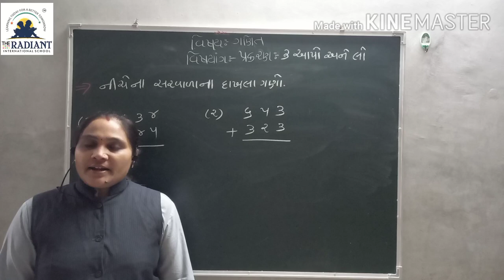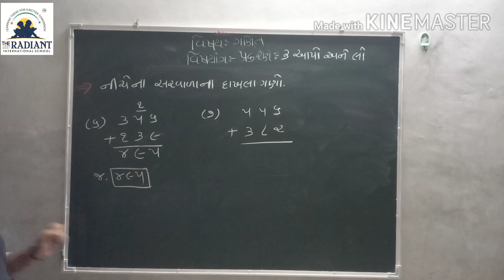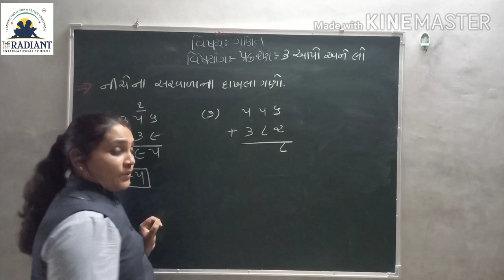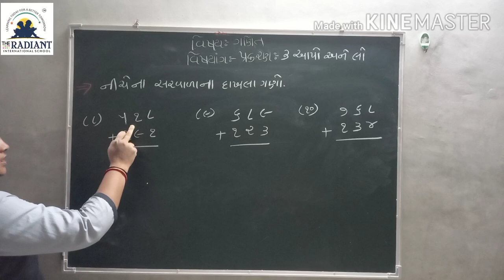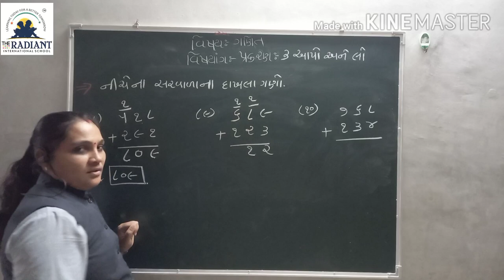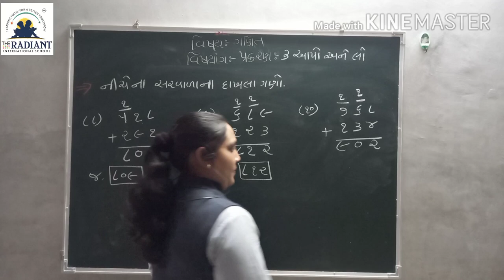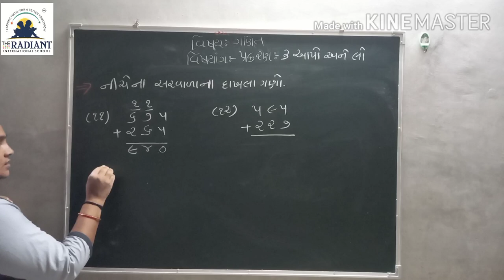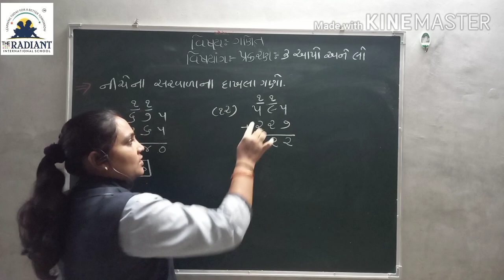Guj Med Std 3 Sub Maths Ch 3 Part 9 1080p